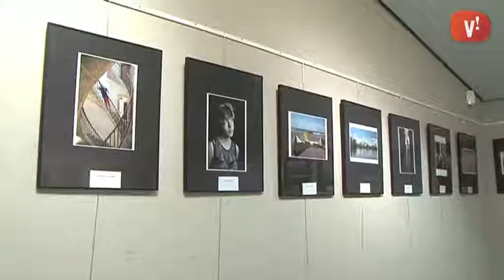L’Agrupació Fotogràfica mostra les seves imatges més socials a la Biblioteca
L’exposició es pot visitar fins el 15 de novembre.